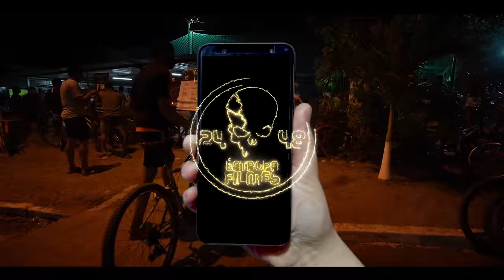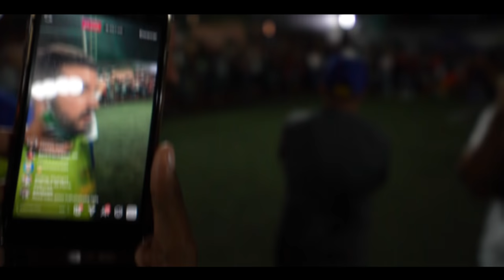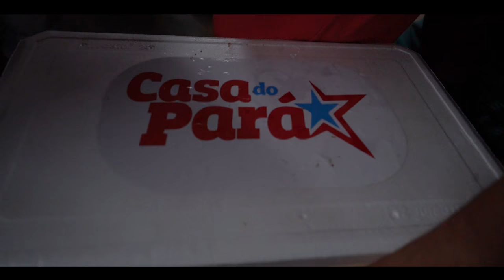NUNO BOLADÃO - 1X1 NEY SILVA ( BREGA FUNK )